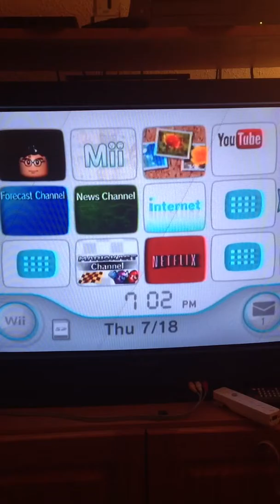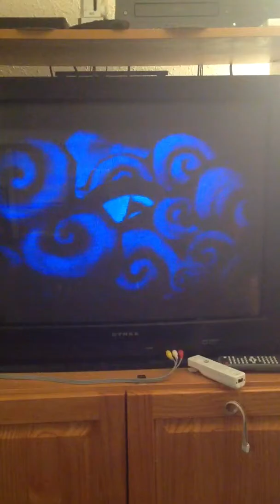Lego Harry potter gamemplay